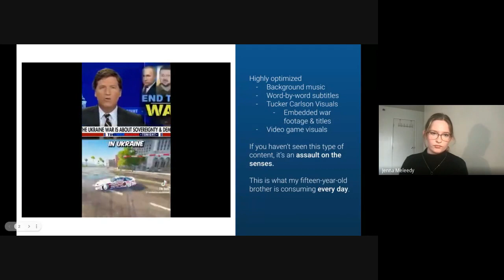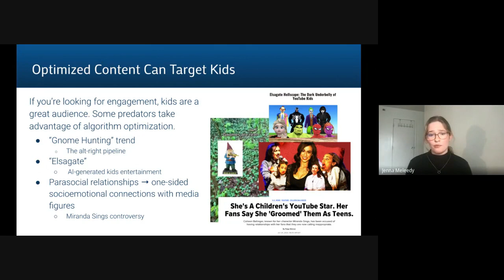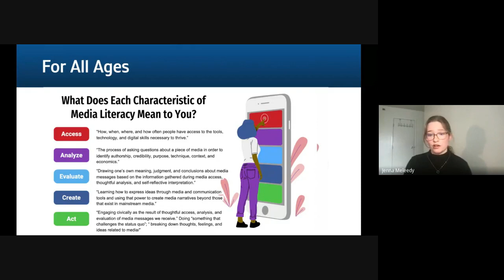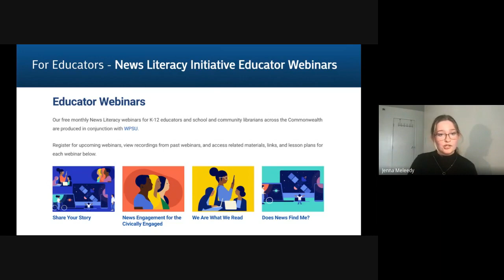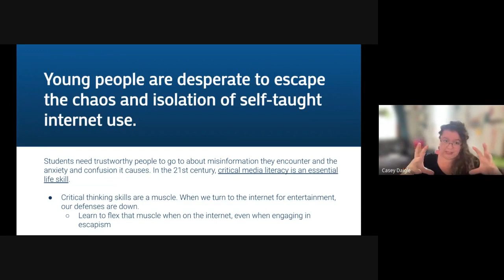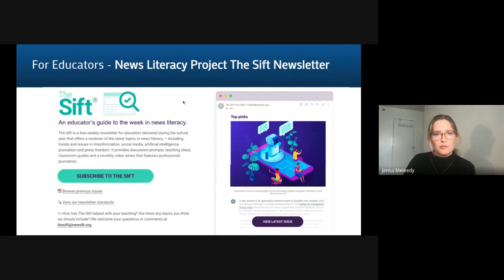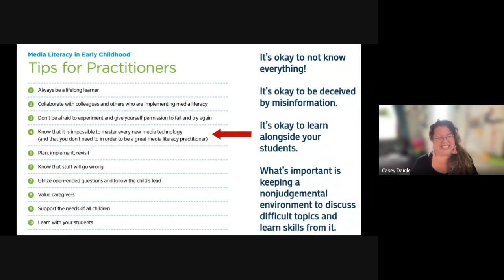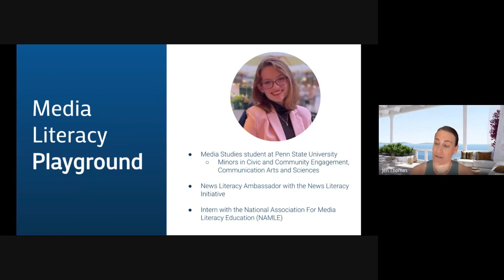Media Literacy Playground_7.19.23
This webinar took place on July 19, 2023, and is the second in MassCUE's summer 2023 webinar series on Digital Citizenship.

This series was designed for K-12 educators, administrators and specialists of all content areas. It offers an exploration of essential topics surrounding digital citizenship in the modern classroom. Our facilitators and expert guest presenters delve into key areas that shape digital citizenship, empowering educators to foster responsible, informed and ethical digital practices among their students.